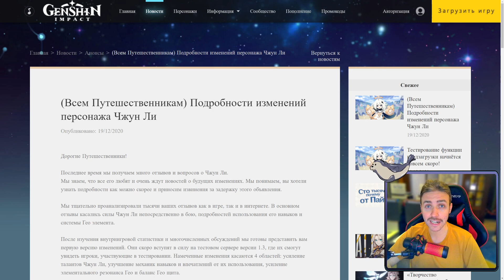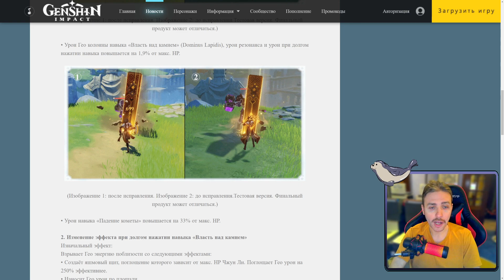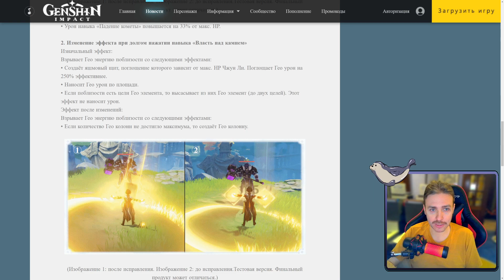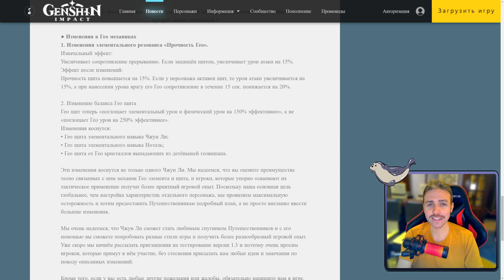САМЫЙ ДОЛГОЖДАННЫЙ РЕВОРК В Genshin Impact! ЧЖУН ЛИ ВОЗВРАЩАЕТСЯ В СТРОЙ!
Реворк, который мы заслужили! Да, Чжун Ли получит скорое обновление в Genshin Impact! И я очень надеюсь, он станет играбельным!

Привет! На связи ItAllCanWait, или просто Аркадий! Приветствую вас на канале. На моем канале вы можете увидеть множество игр начиная от самых последних новинок, заканчивая старыми и всеми любимыми РПГ, и не только! Но в основном мы играем в Identity V, DbD mobile и другие мобильные игры. Не стесняйтесь писать в чате и занимайте только лучшие места! ツ

●F.A.Q.

Помги у меня не работает/выдает ошибку/вылетает - Я к сожаление не тех поддержка, тебе к ним или на форумы там разные)

Identity v: 291102
Dead by Daylight Mobile: --itallcanwait--